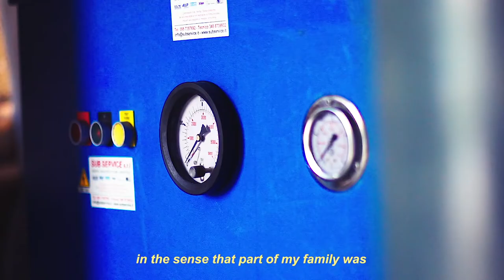Mario Arena - Diving explorer & DAN member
The sea “is like the biggest museum on planet earth” in the eyes of diving instructor and explorer Mario Arena. His two passions, for the sea and for naval history, run deep within his veins. His mother was a history teacher and his father was a naval engineer. Today, Mario forms part of a team of global explorers who are helping with the retrieval of priceless artefacts from the underwater archaeological site where hundreds of ships sank during the 241 BC Battle of the Aegates Islands.